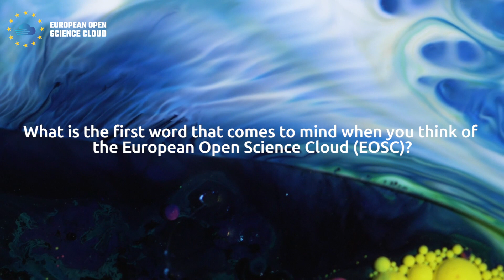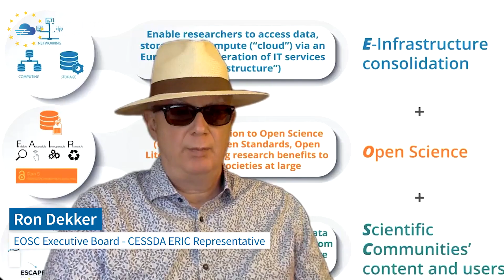The European Open Science Cloud journey: messages from the EOSC Governance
As the European Open Science Cloud enters its second phase in 2021, we have asked some questions to members of the EOSC Governance.

Stefan Hanslik - EOSC Governance Board - Austria
Nadia Tonello - EOSC Governance Board (Spain)
Juha Haataja - EOSC Governance Board (Finland)
Volker Beckmann - EOSC Governance Board (France)
Ivan Maric - EOSC Governance Board (Croatia)
Ola Berge - EOSC Governance Board (Norway)
João Moreira - EOSC Governance Board (Portugal)
Juan Bicarregui - EOSC Executive Board (RDA Representative)
Ron Dekker - EOSC Executive Board (CESSDA ERIC Representative)
John Womersley - EOSC Executive Board (ESS Representative)
Karel Luyben - EOSC Association President
Sarah Jones - EOSC Association Board Member

EOSCsecretariat.eu has received funding from the European Union's Horizon Programme call H2020-INFRAEOSC-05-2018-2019, Grant Agreement number 831644.